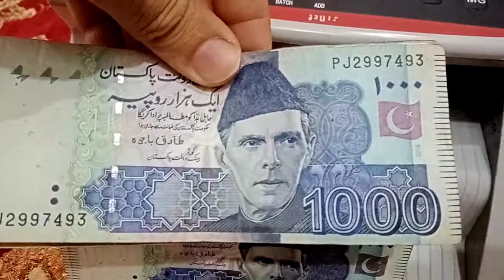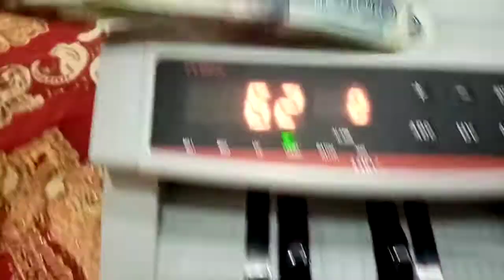ASMR Money PKR Youtube Earning Motivation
Pakistani currency